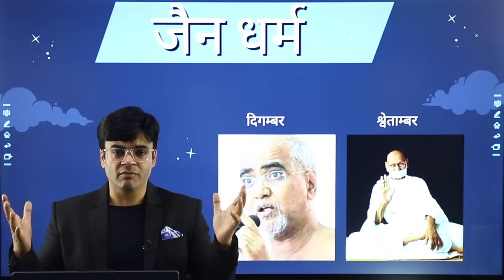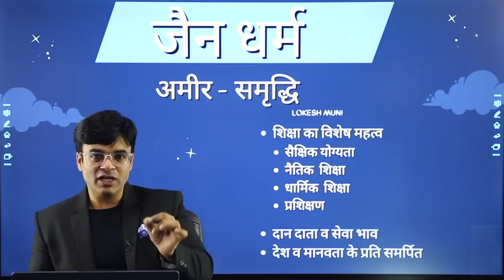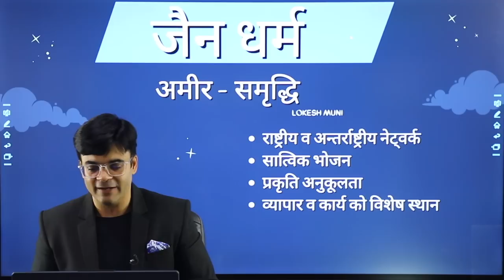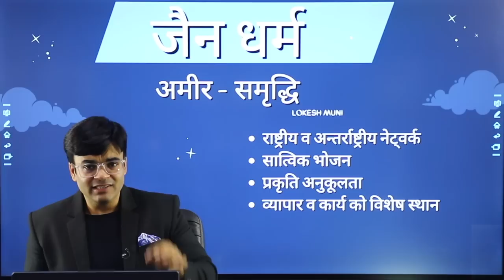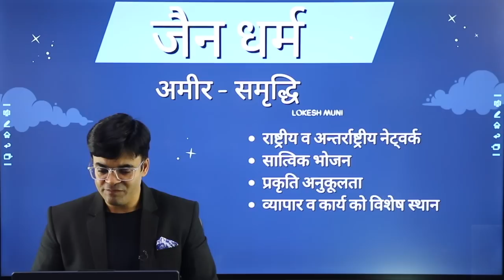जैन धर्म के लोग इतने अमीर क्यों होते हैं ? | Dr. Amit Maheshwari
In This Video Dr. Amit Maheshwari Sir Is Telling You All About Why Are Jain Community  People So Rich.